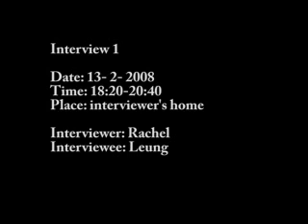interview: Leung part 1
This is an ethnographic research interview.